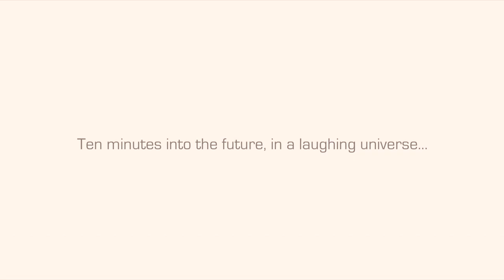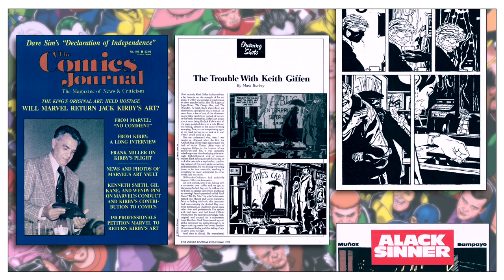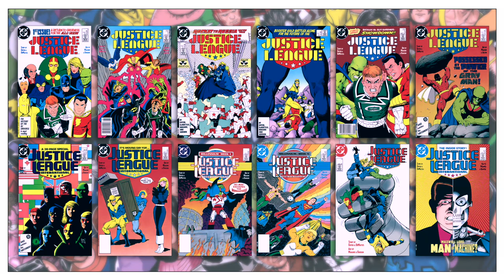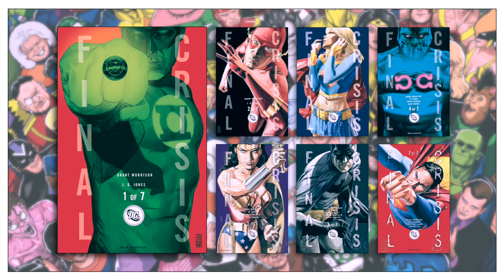Justice League: The Giffen, DeMatteis & Maguire Years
A look at the sixty issue run of Justice League/International/America written by Keith Giffen, J.M. DeMatteis and originally illustrated by Kevin Maguire. Published by DC between 1987 and 1992.